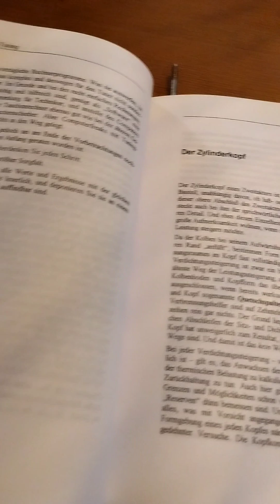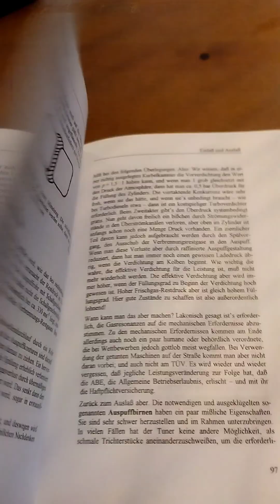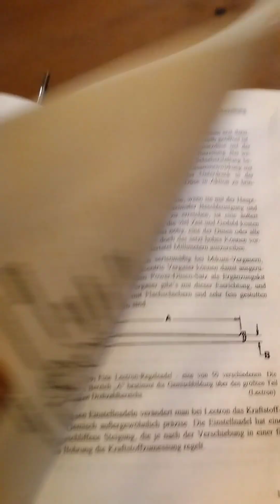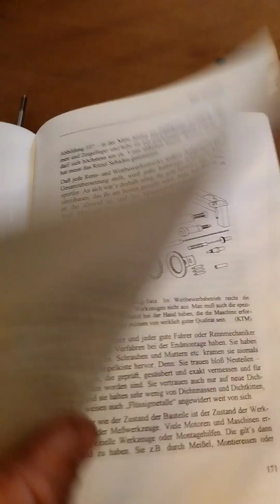Simson Tuning für Anfänger, Einstieg ins Zweitakttuning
In diesem Video möchte ich euch ein Buch vorstellen mit dem bei mir alles begonnen hat und das immer noch richtig gut für den Einstieg ins Simsontuning geeignet ist. gerade wenn ihr selbst versuchen wollt Zylinder zu bearbeiten und Motoren aufzubauen.

hier der Link für Zweitaktmotoren Tuning Teil 2

hier der Link für Zweitaktmotoren Tuning Teil1